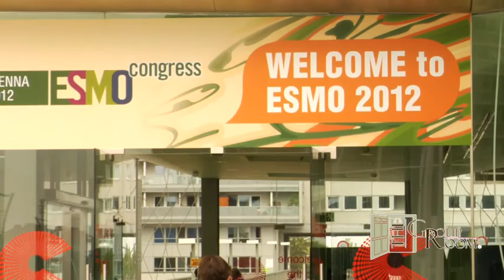Bruno Daniele, MD: Liver Cancer Research Update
Dr. Bruno Daniele gives a liver cancer research update at ESMO 2012 Congress in Vienna.

Bruno Daniele, MD is the Director, Department of Oncology, Rummo Hospital, Benevento, Italy